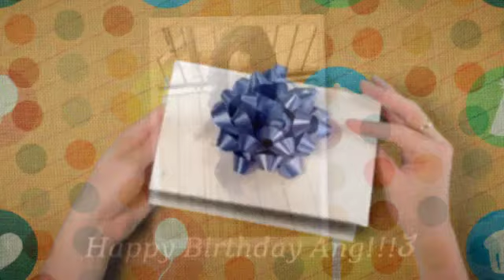Baby Horsey says happy birthday Ang!